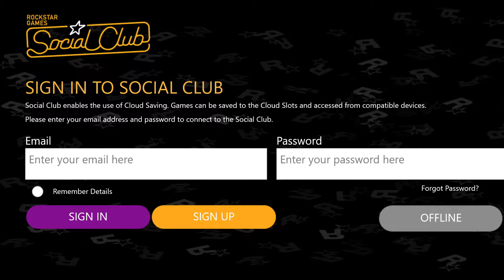gta sandreas gameplay part 8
no comment accept comment.